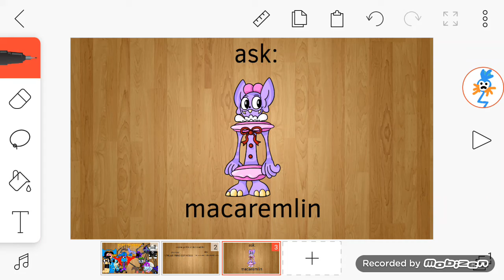for everyone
ask macaremlin

its end from april 16 cuz of coronavirus